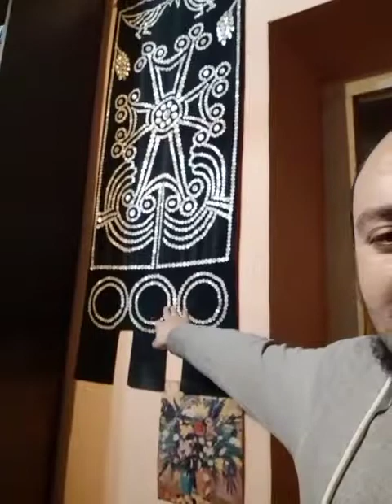Working on a Countertenor Technique with Maestro :)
We're working on a countertenor technique with the teacher of my teacher.